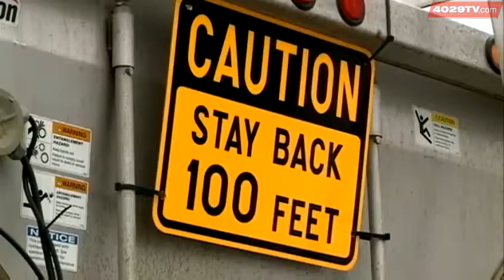Crews explain why no pretreatment for roads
With icy conditions possible, crews could pre-treat our roads if one weather condition stayed away.